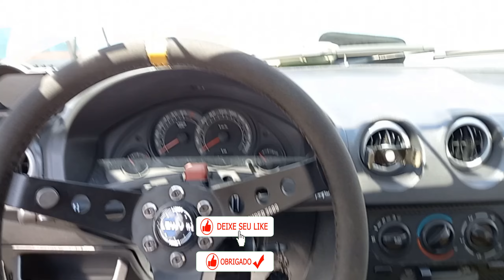ATUALIZAÇÕES DO PROJETO CELTA RACING 1.0 VHC-E ASPRO, CELTINHA DA NASA 🚀 🔥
Se você se identifica com o meu conteúdo, Sinta-se a Vontade para Inscreve-se no Canal e acompanhar as Dicas Automotivas e nossos Project-Cars, Deixe seu Like nos Vídeos 👍 que Ajuda Bastante o Canal fazer Novos Conteúdos, Comente, Compartilhe e Ative o Sino das Notificações do Canal!